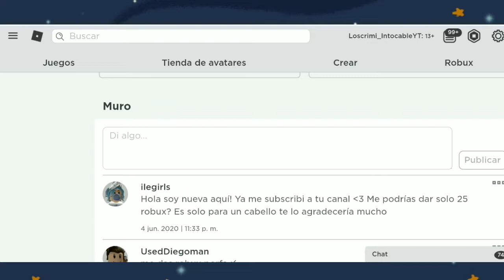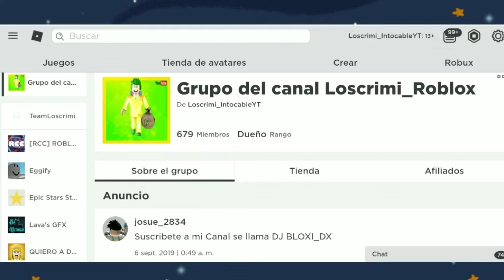🤑💰 NUEVO EVENTO QUE DA UN 1,000,000 DE ROBUX GRATIS (RB BATTLES EVENTO 2020) COMO CONSEGUIR ROBUX 💰🤑